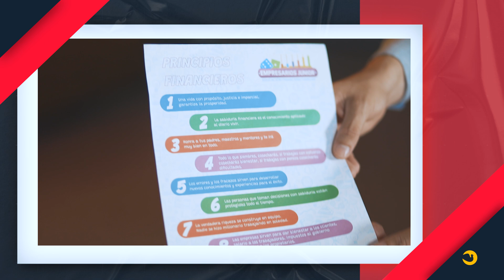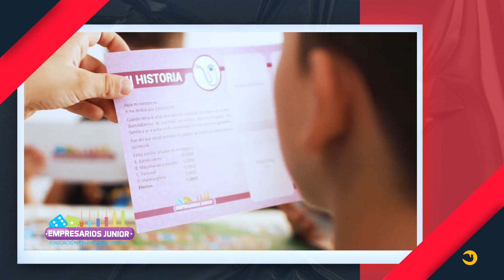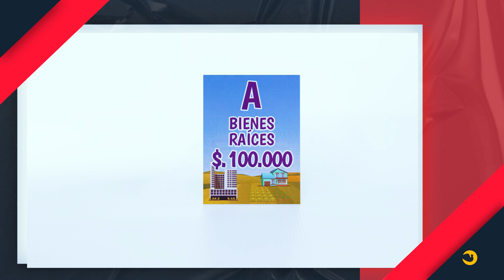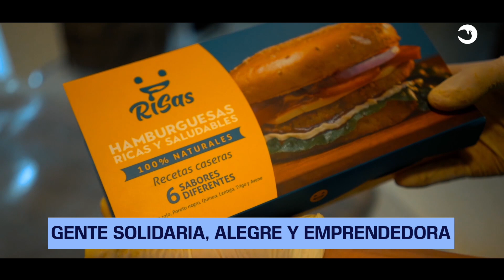TIEMPO DE EMPRENDEDORES - HUASCAR PORTILLA - MIREYA GUZMAN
Casa de Oracion en Santa Cruz Bolivia